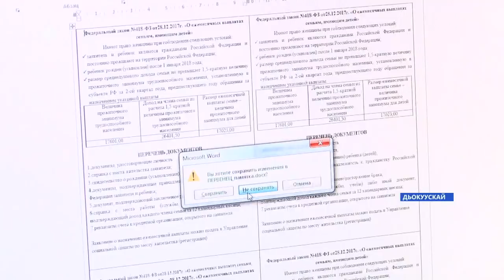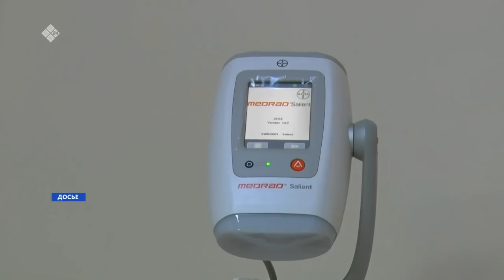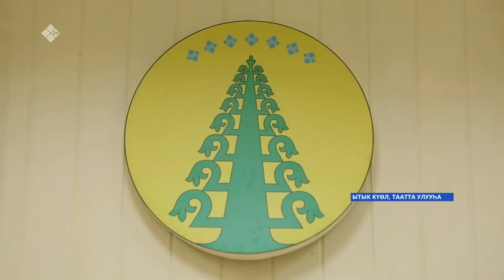«Саха сирэ» информационнай биэрии. Атырдьах ыйын 02 күнэ, 18:00ч.